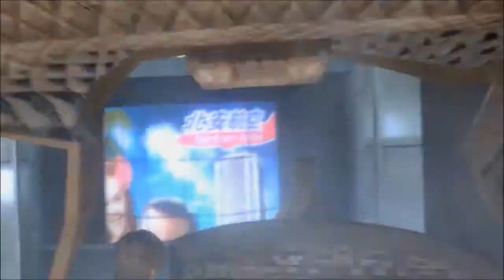バイオハザード６ ヘレナ No Hope Chapter5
恐竜になったりハエになったり忙しいシモンズ・・・。エイダに対する歪んだ愛情や執着心は恐ろしい限りです。

ヘレナはこれで終了です。観て下さっ方に感謝ですm(__)m